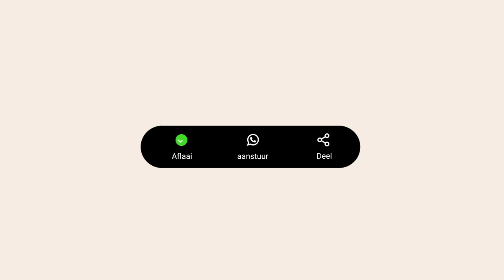WhatsApp Status Bewaarder: Ontdek die Beste Manier om WhatsApp-statusse te Bewaar en Deel!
Verken die Wêreld van WhatsApp-statusse met die Statusbewaarder App!
Kry Dit Nou:
WhatsApp-statusse bied 'n heerlike manier om jou daaglikse oomblikke met vriende en familie te deel. Maar wat as jy iemand anders se status wil bewaar of deel? In hierdie handleiding lei ons jou deur die proses van die installeer en opstel van die Statusbewaarder App, die ultieme oplossing om WhatsApp-statusse te bewaar, te organiseer en te deel. Of dit nou 'n snaakse meme, 'n hartroerende aanhaling, of 'n onvergeetlike video is, ons het jou gedek.
Ontdek hoe om jou gunsteling statusse moeiteloos te bewaar, hulle te reël vir vinnige toegang, en dit vlot met jou kontakte te deel. Daarbenewens gaan ons 'n paar fantastiese ekstra kenmerke en professionele wenke uitlig om jou Statusbewaarder-ervaring te verbeter. As jy al ooit gewonder het hoe om WhatsApp-statusse af te laai, is hierdie video jou definitiewe gids.
Neem afskeid van die bekommernis om daardie vlietende oomblikke wat deur jou vriende gedeel word, te mis. Met die Statusbewaarder App sal jy hulle almal binne jou bereik hê. Kyk die video, volg ons maklike instruksies, en ontsluit die volle potensiaal van jou WhatsApp-ervaring. Moet nie vergeet om te like, te kommentaar te lewer, en te inteken vir meer app-verwante handleidings en insigte nie. Deel hierdie video met jou vriende en laat ons saam 'n opwindende reis in die wêreld van WhatsApp-statusse onderneem!
Gereed om die WhatsApp Statusbewaarder App uit te toets?